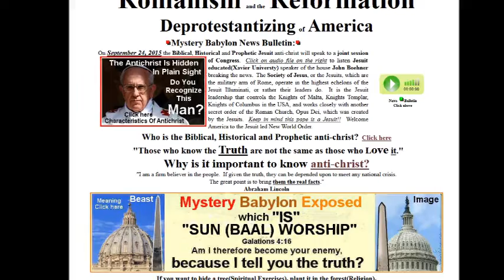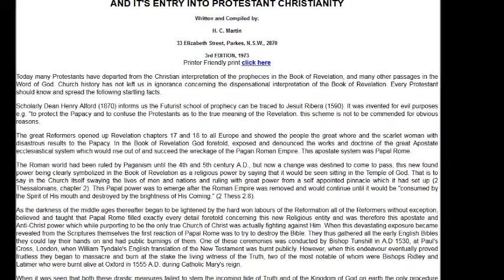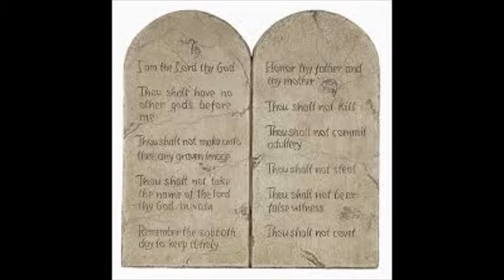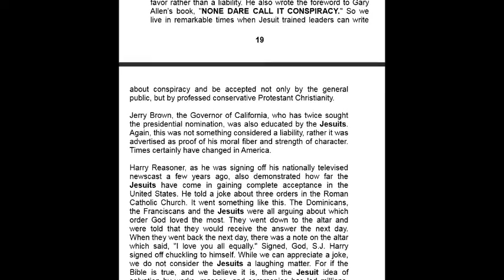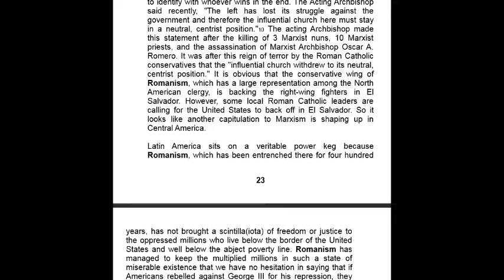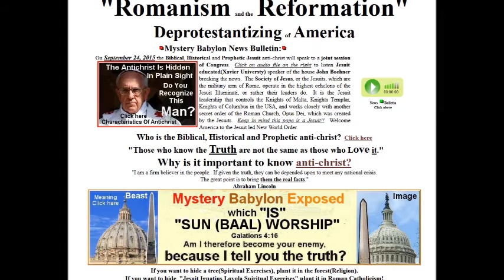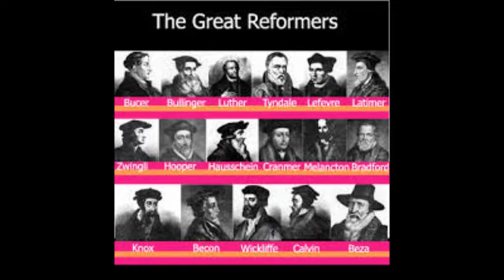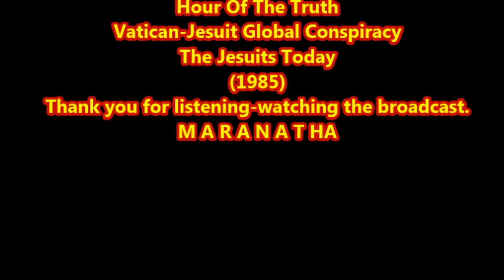Hour Of The Truth: The Vatican Jesuit Global Conspiracy – The Jesuits Today (1985)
Episode 13
On this Broadcast we will continue the reading of the booklet ‘The Vatican Jesuit Global Conspiracy’ and start on Chapter 2 called ‘The Jesuits Today’.